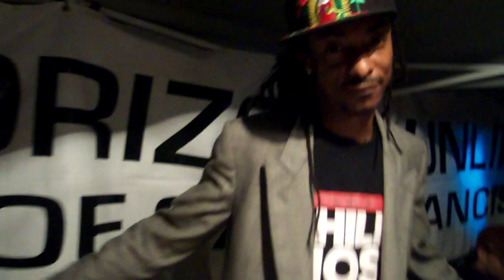Quest Fest 2010